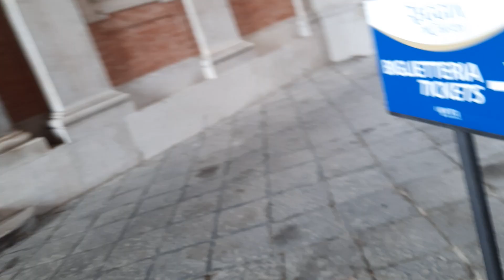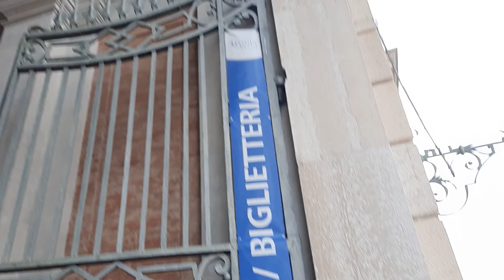Циклопическое....Все!Мрамор высочайшего уровня начинается с входа! Мегачугунные решетки!